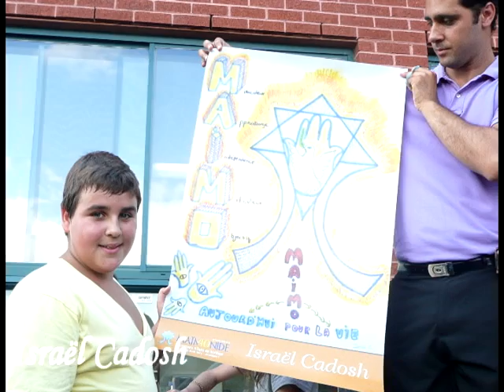École Maimonide - BBQ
Les comités des parents respectifs des deux campus de l`école ont organisé deux BBQ sublimes pour la rentré.
Au menue: des hotdogs, mr freezes et des croustilles gratuits. La musique, des dances et une glissade gonflable. Invité spécial: Isaac «Miracles» Nessim.

The parent committees of both campuses organised two fantastic back-to-school BBQs.
Hotdogs, chips, freezies for free!. Music, dancing and an inflatable slide. Special guest: rapper Isaac Miracles!

Campus Jacob Safra: Septembre 4, 2009
Campus Parkheaven: Septembre 11, 2009

Un grand merci aux comités des parents!
A big thanks to the parent committees!